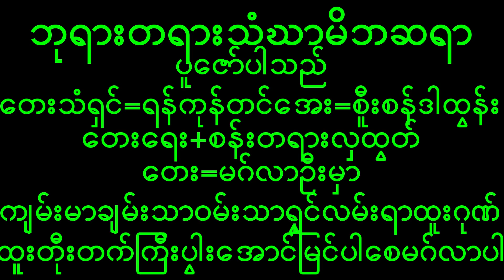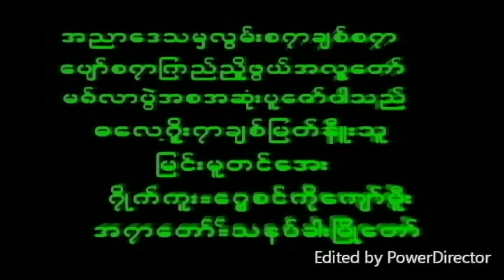November 29, 2022